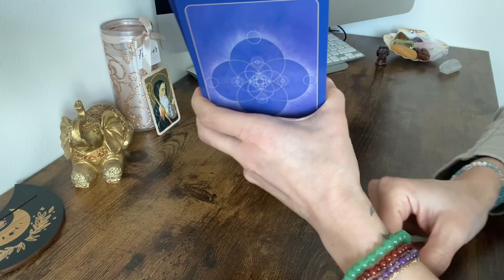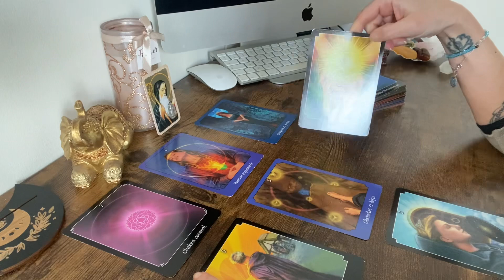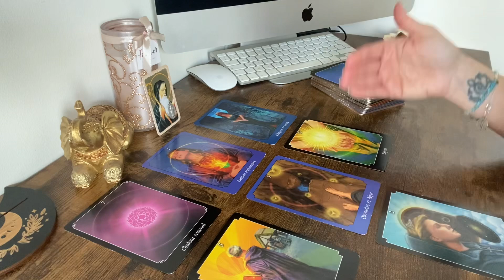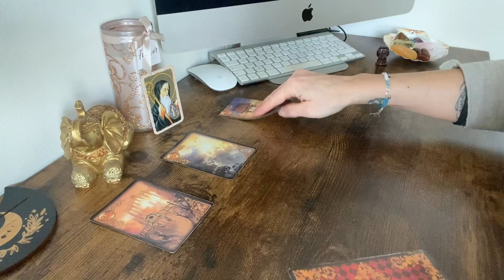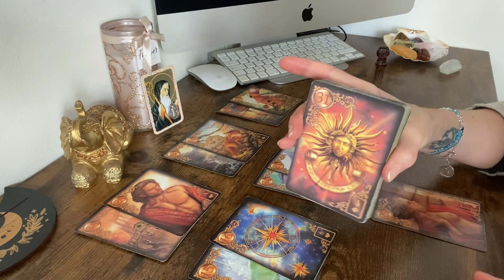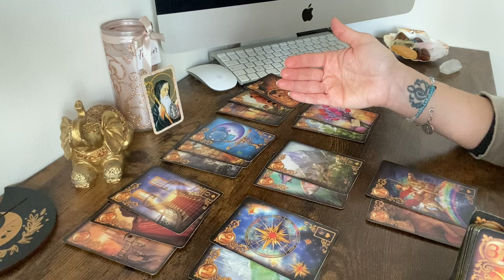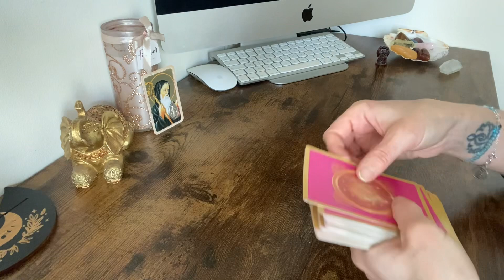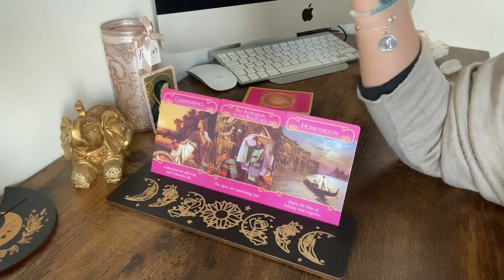Guidance week-end 18-19 mars 2023 🔮💫⭐️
Voici votre guidance générale tarot & oracle pour le week-end du 18-19 Mars 2023 !

Réservez une guidance personnalisée ou un thème astral sur mon site, sur la page "réserver en ligne"(lien ci-dessous) :

Namaste 🙏

Carole